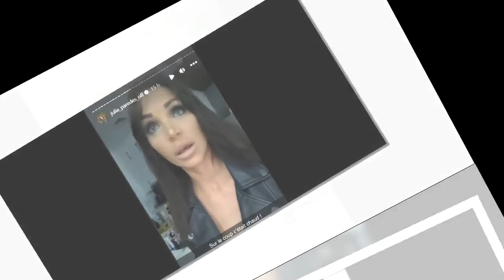Julia Paredes perd le contrôle après une énorme bêtise de sa fille Luna : "J'ai pleuré, j'ai hurlé"